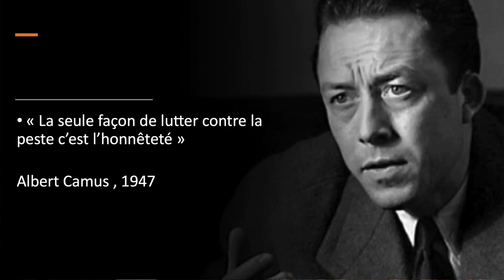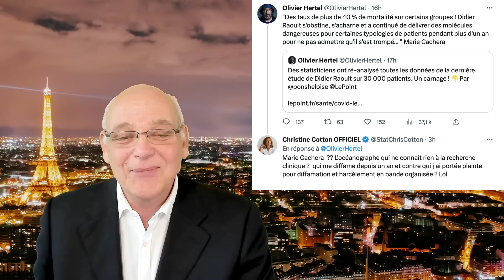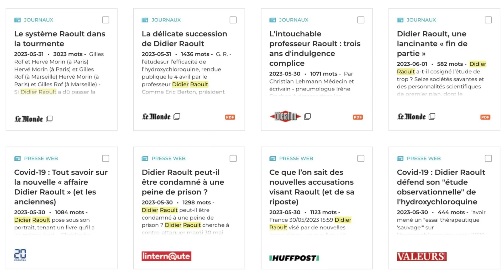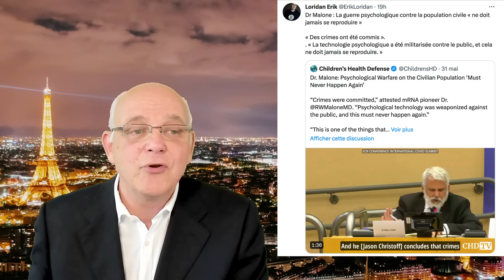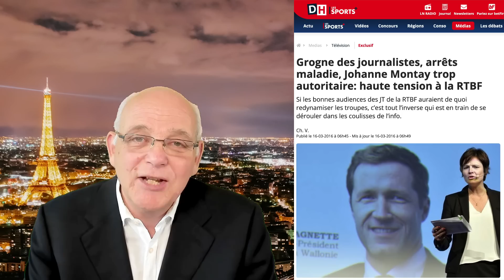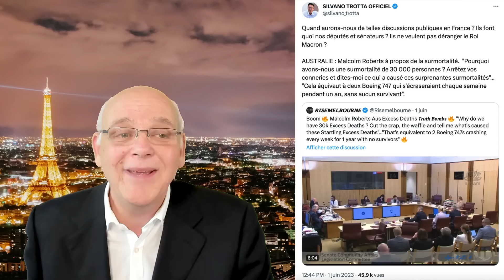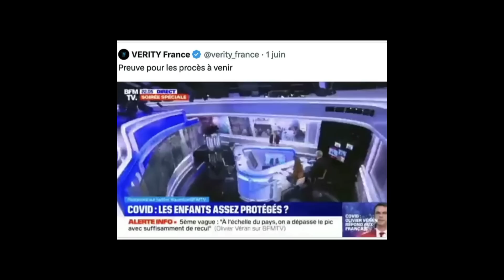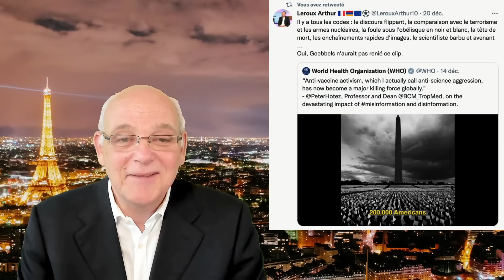Brigitte, Emmanuel et la propagande mafieuse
Connaître la nature et les procédés des ennemis de la liberté et de la dignité humaine est essentiel.
Petit décryptage des agissements et des manières de faire de ceux qui tiennent à nous asservir "quoi qu'il en coûte" !
Avec une question subsidiaire (réponse dans la vidéo) : Brigitte M. fait-elle de la politique ?!
Émission du 2 juin 2023